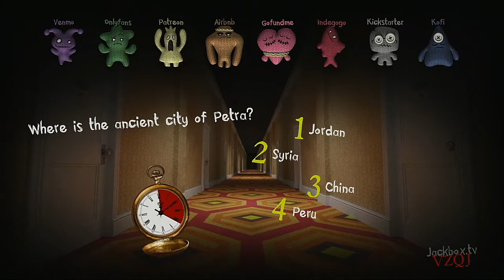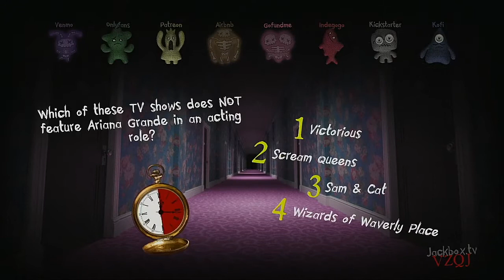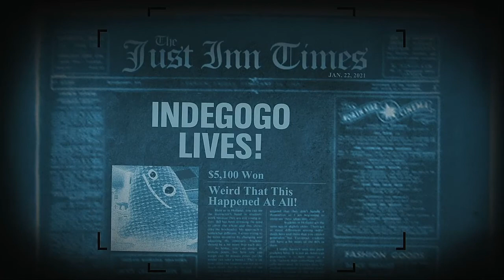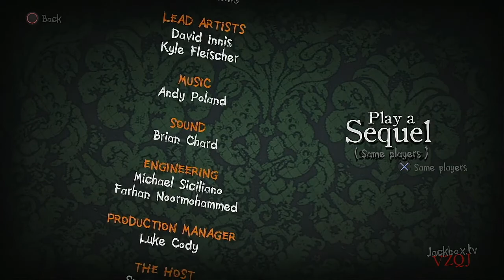Trivia Murder Party Episode 104 Various Cash Related Services